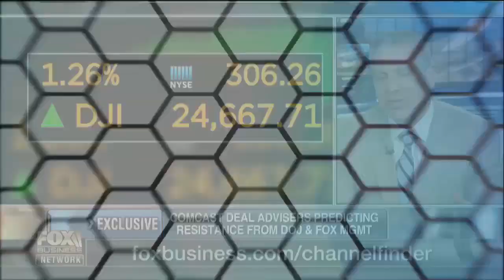Fox eyes Disney deal despite Comcast bid: Gasparino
FBN’s Charlie Gasparino discusses Comcast’s pending offer to buy a majority of 21st Century Fox’s assets, after Disney submitted its own offer.